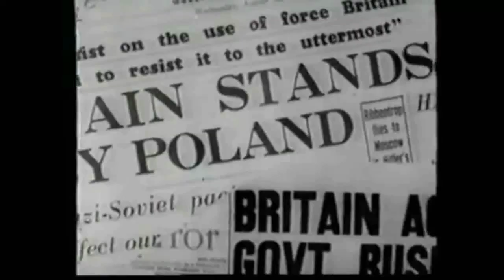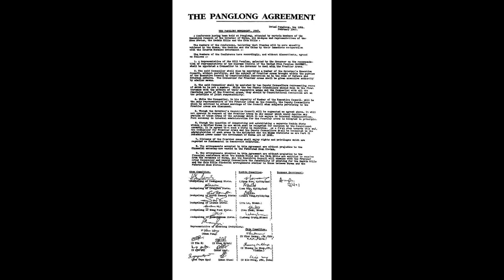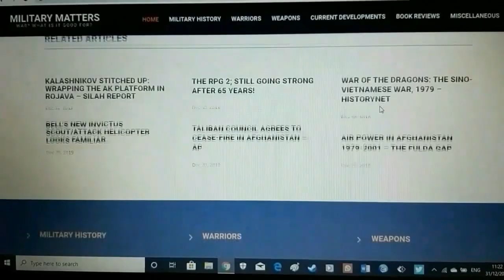The Long War Pt. 1; Background to the Burma/Myanmar Civil War and the EAOs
This is the first of a series on the Ethnic Armed Organisations (EAOs) of the Burma / Myanmar Civil War.